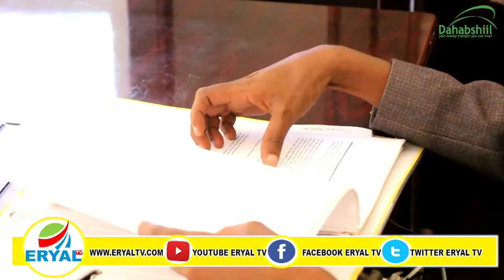Wasaarada Dhalinyarada iyo Ciyaaraha Jubaland Oo Qalab Xafiis Gudoonsiisay Golaha Dhalinyarada Juba